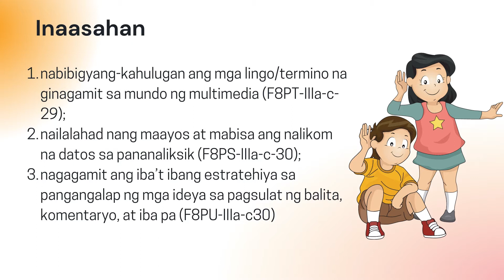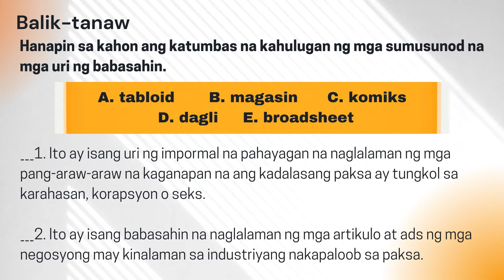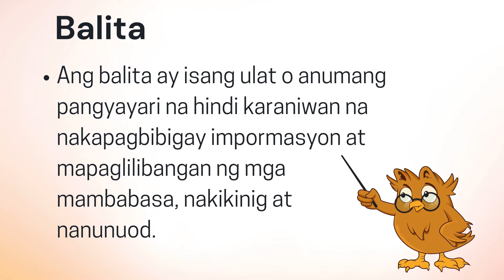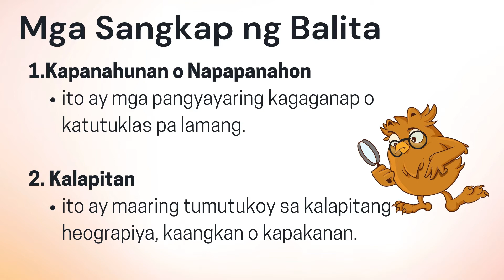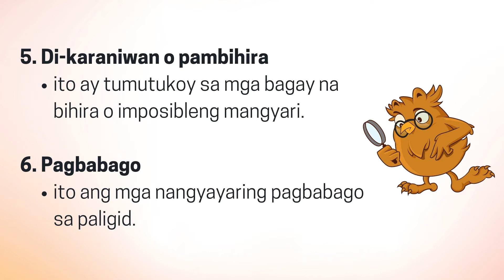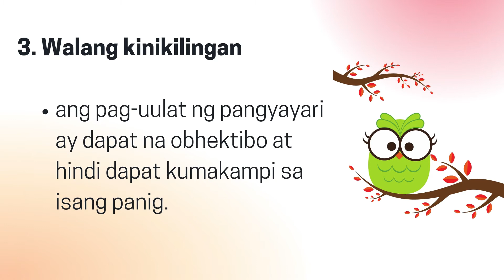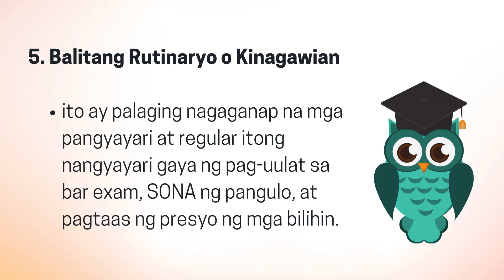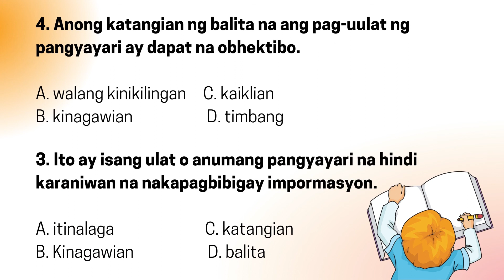FILIPINO 8- MGA KATANGIAN NG ISANG MABUTING BALITA / IKATLONG MARKAHAN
Sa aralin na ito ay pag-aaralan natin ang balita, mga katangian at uri nito.

This youtube channel was created for video lessons and educational purposes only. If I have used in this video some Google data or information (images, music, clips, articles, lessons), I give the credit to the respected owners. Thank you for providing the information,  it helps my students learn from the video lessons created.

Learning is a continuous process therefore we should not stop educating ourselves.  We hope that through these video lessons, we help you improve your self-confidence and model positive behavior. Let's learn together!